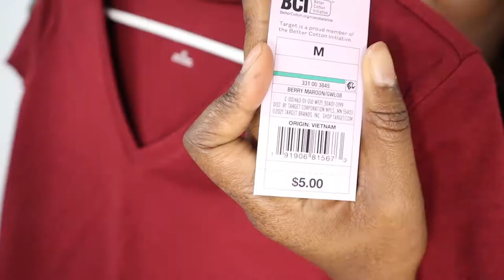❤️ CLOSET CLEANOUT! | DECLUTTER | 2022 | MOTIVATION| AMSR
INSANE CLOSET CLEAN-OUT! Watch me get rid of more than half of my CLOTHING!!

I am ready to upgrade my wardrobe so this clean out will help me get ready for that.

FAQ:
Name- Dayvia
Race- Black
Height-55
Location-CLT